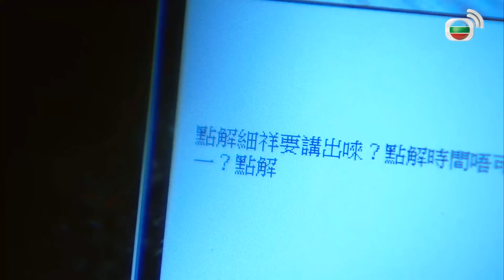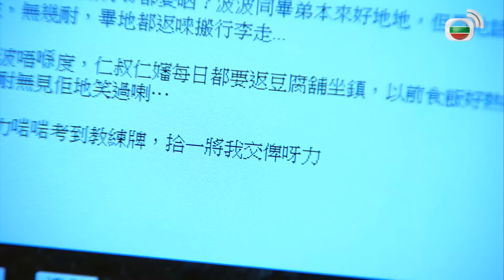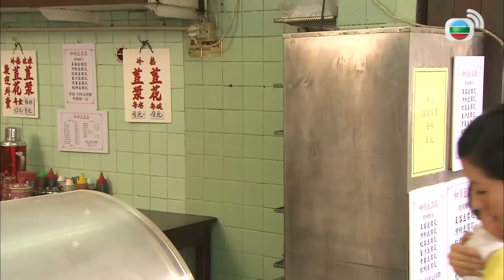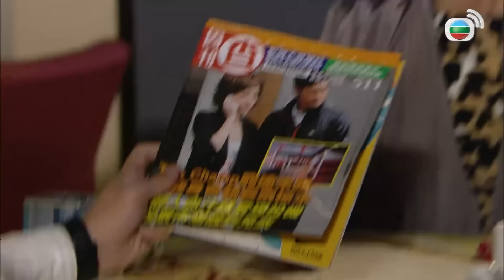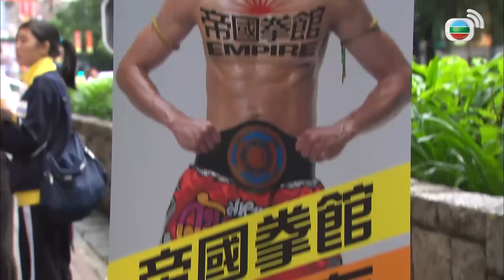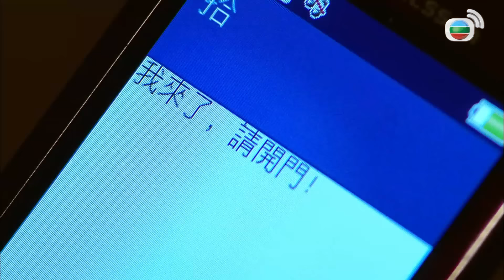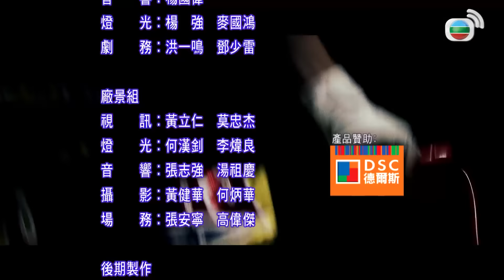Sàn Đấu Cuộc Đời (Gloves Come Off) 21/25 | Trịnh Gia Dĩnh, Lý Thi Hoa, Hồ Định Hân | 2012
Phim TVB Hoán Đổi Nhân Tâm (A Change Of Heart)
Diễn viên: Miêu Kiều Vỹ | Huỳnh Tông Trạch | Châu Lệ Kỳ | Vạn Ỷ Văn | Huỳnh Trí Văn | Vương Hạo Tín | Live cùng TVB

✨Nội dung phim: Ông trùm giới kinh doanh Phương Tự Lực hành sự tàn độc, không may mắc phải bệnh tim, chỉ có đổi tim mới có cơ may sống sót. Tình cờ, bác sĩ điều trị cho ông là Diêu Nhật Sơn gặp tai nạn tử vong lại có quả tim phù hợp với Tự Lực. Sau khi phẫu thuật, tính tình Tự Lực có nhiều thay đổi, phảng phất hình bóng của Nhật Sơn, khiến vợ chưa cưới của Nhật Sơn là Nguyễn Tiểu Cát và vợ của Tự Lực là Đường Thiện Hành cảm thấy kinh ngạc, quan hệ giữa ba người họ cũng bắt đầu thay đổi. Em trai sinh đôi của Nhật Sơn là Diêu Nguyệt Sơn về Hong Kong chịu tang đã quen biết họ. Nhưng khi Nguyệt Sơn xem Tự Lực như người thân của mình, anh phát hiện cái chết của anh trai mình không phải tai nạn…